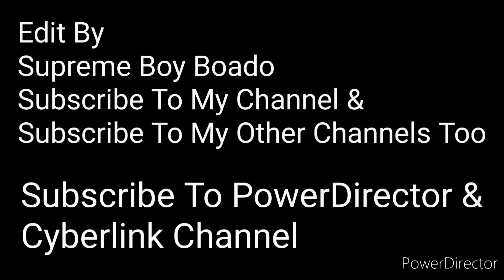Supreme Boy Boado (CANVA) WITH MUSIC (The Miracle Of Flight) (PowerDirector) HORIZONTAL STRETCH FX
Supreme Boy Boado (CANVA) WITH MUSIC (The Miracle Of Flight) (PowerDirector) HORIZONTAL STRETCH EFFECT